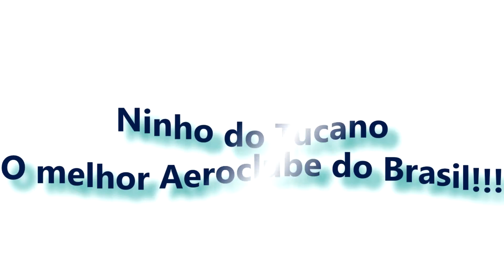Ninho do Tucano